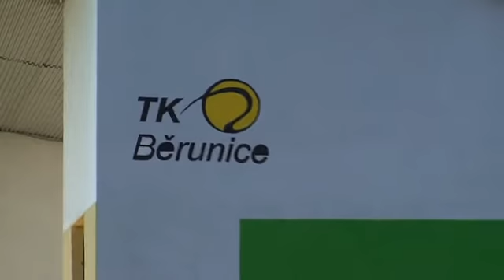Jak se staví tenisový kurt Běrunice